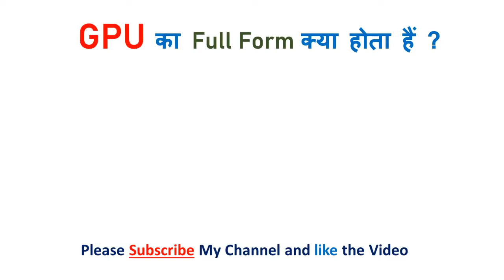Can Full form | Full form of Can | Can full form in Computer